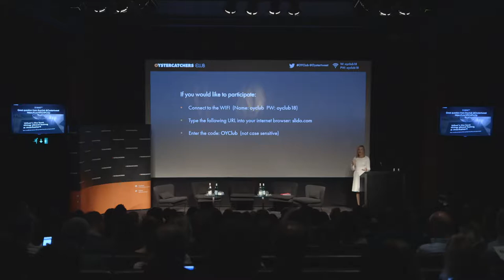Attracting and Nurturing Talent in Marketing | Oystercatchers Club | May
How do you breathe new life into the client-agency partnership?

Especially when the business environment is an unforgiving jungle, if economic doom and gloom forecasts and anecdotal evidence from marketers and agency heads are to be believed.

Through our Oystercatchers lens we see extraordinary things going on. And for sure, the new global market dynamics are putting stress on agency-client relationships.

In timely fashion, we took this issue to our most recent Oystercatchers Club evening with a stellar panel of business leaders including Paul Pomroy, CEO McDonald’s UK; Catrina Funk, VP, European Brand & Marketing Director at TJX Europe;; Louise Fowler, chief customer and marketing officer for the Post Office, and Claire Molyneux, global chief transformation officer for Publicis.

Our Club venue, the May Fair Hotel, was packed with a splendid turn out of senior CMOs, brand owners, media owners, agency heads and industry influencers including the press. IBM, Camelot, House of Fraser, GSK, Experian, ITV and Disney were a just few who joined us.

Suki chaired our debate in her inimitable fashion – diving deep into agency-client relationship models, challenges, opportunities, sensitivities and all.

No surprise, the discussion was frank and robust. Our key take-aways:

“Marketers: be brave and bold” Paul Pomroy

“Account managers are the key people who can translate our business to their creative colleagues” Paul Pomroy

“To foster innovative and creative ideas you have to allow people to fail without fear of losing their jobs” Paul Pomroy

“Be more swan”, show up gorgeous, outrageous, calm. Be bold and fresh” Catrina Funk

“Let’s get the fish on the table”: frank and open confrontation with agency and client to thrash out problems and find solutions – fast. Cat’s second secret to successful partnership

“Breakdown in communication is often down to a poor brief and that’s on the client” Marketers need to know what a good brief looks like – identify their priorities and be able to judge good work. Louise Fowler

Claire Molyneux, global chief transformation officer for Publicis, said that the group was working hard to break down internal siloes to focus on creating great customer experiences for brands. She added that it was increasingly important for both clients and agencies to bring “new and diverse skill sets” to the table when working together.

Without exception, the panel agreed that, ultimately, the key to success in the working relationship lies in trust, the ability to challenge each other openly, caring about each other’s business, being passionate and having mutual respect.